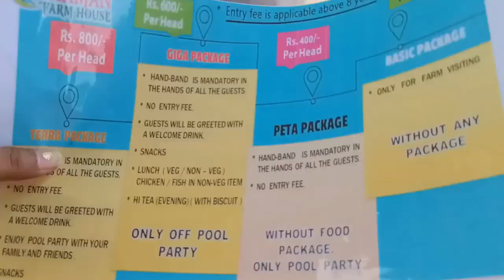RAHAMAN Farm House, Batabari- near Lataguri Forest || Exploring DOOARS || Bengali Vlog